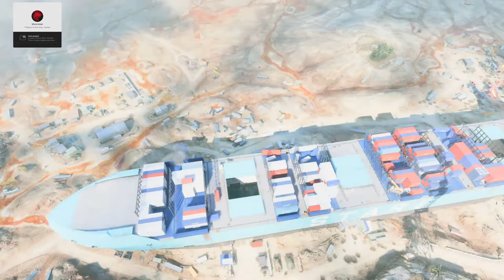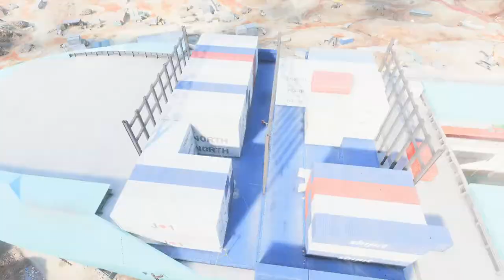Battlefield 2042: Season 2 (Master of Arms) - Part 4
Battlefield 2042 Season 2 Gameplay Walkthrough Part 4 includes a Full Game Review, First Impressions, Beginning, and Conquest Mission 1 of the Multiplayer Campaign for PC, Xbox Series X/S, and PS5. This Battlefield 2042 Season 2 Gameplay Walkthrough will include All Missions, All Upgrades, Specialists, All Choices, All Bosses, 2022 Gameplay, Side Missions, New Gameplay, Cinematics, Cut Scenes, Storyline, DLC and the Battlepass. Battlefield 2042 Season 2 gameplay 1080p 60FPS..

We have loved every second of playing Season 1 alongside you all. We’re now ready to journey into Season 2 together, and we’re looking forward to seeing you explore our new map, get to know our new Specialist and of course play around with the all-new hardware.

//The Battlefield Team

What’s new in Season 2?

Here is an overview of the new content in Season 2, alongside highlights for changes and improvements:

New Map: Stranded
New Specialist: Charlie Crawford
New Vehicle: EBLC-Ram
New Weapons: AM40, Avancys, PF51
New Gadget: Concussion Grenade
New Vault Weapons: M16A3 & M60E4
New Battlefield Portal Weapons: M2 Carbine, Bren LMG, M95, M249 SAW, AEK-971
New Feature: Assignments
New Battle Pass

What other changes and improvements are included in Update 2.0.0?

A new Home Screen offers a single overview of all available game modes
Rush returns as a permanently available game mode
Stealth Helicopters receive further balance adjustments
Assault Rifles & Submachine Guns receive balance adjustments to Headshot Multipliers

In Breakthrough and Rush, automatically switch to play one round as both Attacker and Defender after EoR before rotating to the next map
Custom Conquest has been added to the Battlefield Portal Builder as a new Conquest game mode with added customizable options for capture points and extra logic options for the Rules Editor.